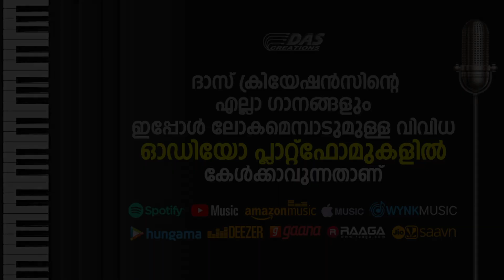ജനമനസുകൾ ഏറ്റെടുത്ത എക്കാലത്തെയും സൂപ്പർഹിറ്റ് ക്രിസ്തിയ ഗാനങ്ങൾ!!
നമ്മുടെ നിയോഗങ്ങൾ ദൈവത്തിനു സമർപ്പിക്കാം..